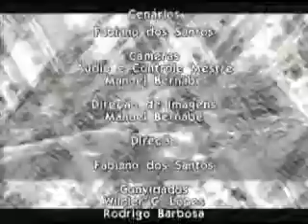JORNALISTAS DE GUARAPARI DISCUTINDO POLITICA 3